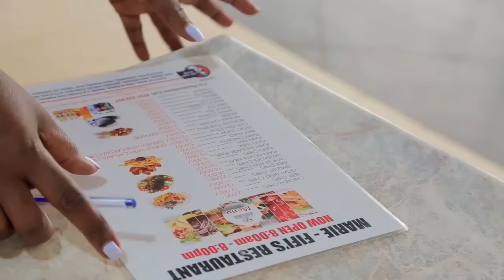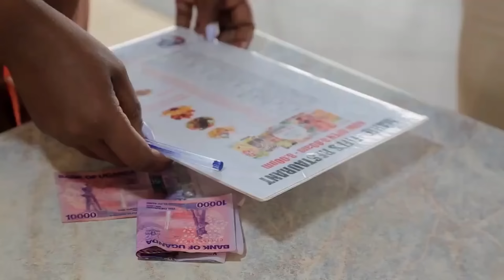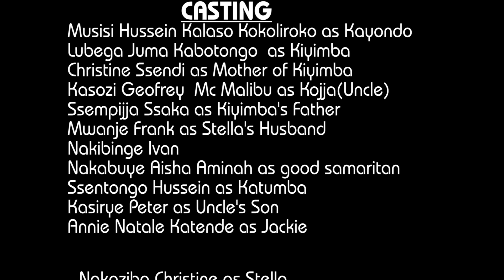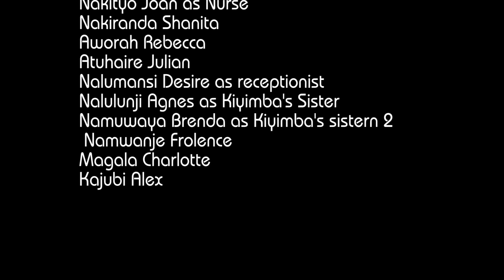Journey of love part 20